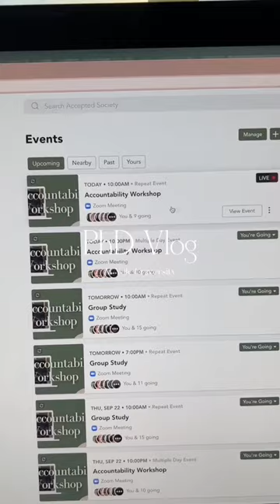A Day in the Life of a PhD Student @ Yale University